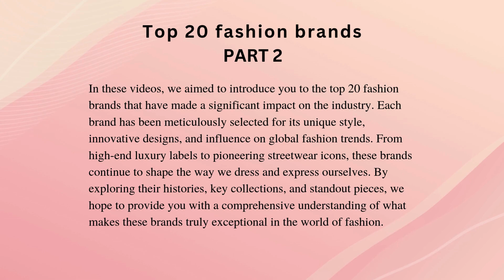"Top 20 fashion brands you must know" - PART 2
"The competition of the most luxurious | Part 2 | Top Trends and Must-Have Styles"

In this video, we introduce the top 20 fashion brands in the world that have had a great impact on the world of fashion. From luxury brands like Gucci and Prada to popular and economical brands like Zara and Uniqlo, this video will help you get to know the best clothing and style brands. If you are looking for stylish and special brands to choose your style or if you are interested in the history and success story of these brands, be sure to watch this video!

Our Mission: To improve your style and grooming.

To accomplish that, we are posting men's fashion tips,and inspiration.